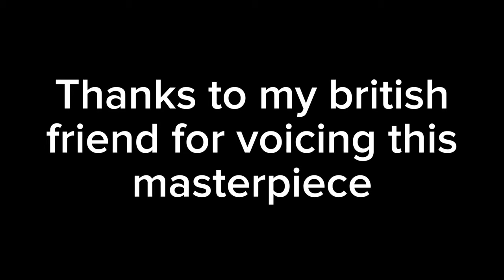BANDIT GEAR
"That Juice made me knockered of my boots im boutta smoke a fa-"
I made this in under 30 minutes, the true silliness has been achieved.
(thanks to my frien for voicing this shit)
(I wrote the Script at 00:30 in the night)
(I use too many brackets)

Its the Top Gear theme do you really need to search for this?